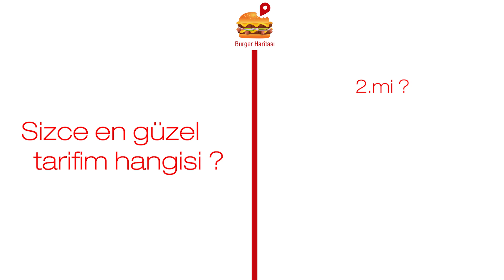Soğan Marmelatı Tarifi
Pek çok burger ve sandviç tarifinde kullanabileceğiniz soğan reçeli tarifimle karşınızdayım! Tarifin detayları şurada;

🔪 Tarifler & Reçeteler
📱 Videolar, Haberler, Etkinlikler ve Konuklar